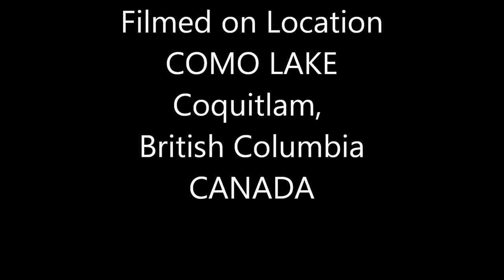Como Lake Video #3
Sept 13, 2015 early morning boating and RC Sailing on Como Lake, Coquitlam, British Columbia, Canada.  Today we have a real variety of boats. Dusseldorf  Fireboat, Tow boats, Tug boats, Police Boats Fishing Boats, Soling Sail boat, Victoria Sailboat, Paddle Wheeler.  Many are scratch builds and kit boats too.  We had wind this morning which was great for the sailors.